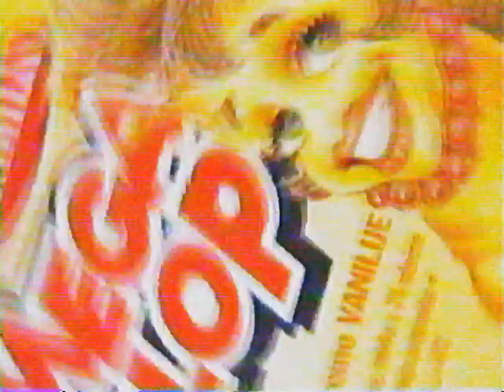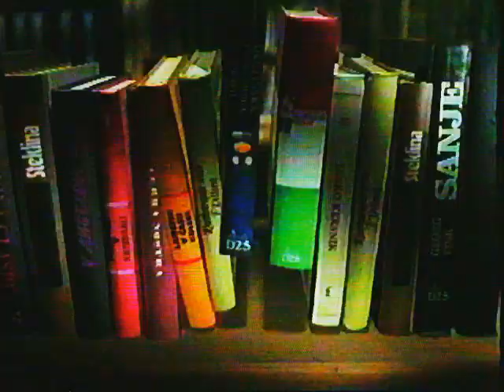Kanal A - Reklamni Blok 2 (1997)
Format: VHS
Audio: Mono